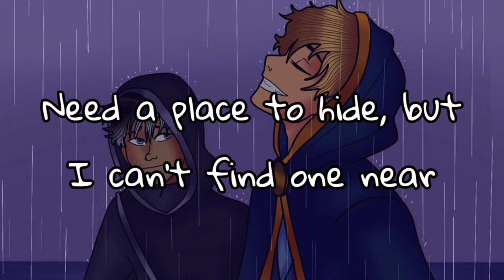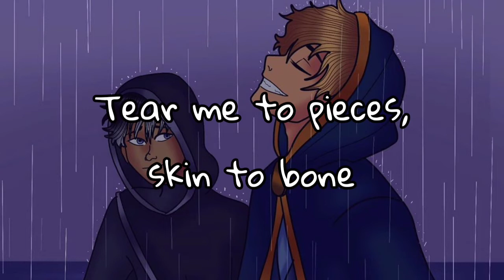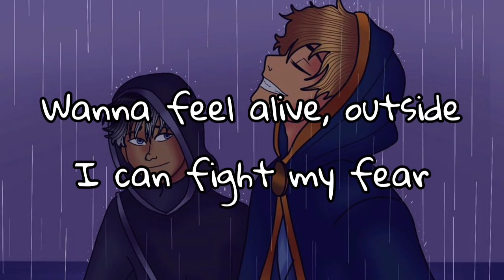Tam Song & Keefe Sencen - Lovely (Lyrics)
This is when Keefe and Tam, each of them joins the Neverseen. They really want to get out of there, but just can't.

🎶Music
Lovely - Billie Eilish (ft. Khalid)

Woah, yeah
Yeah, ah
Woah, woah

✏Ignore
Keeper of the Lost Cities
Keefe Sencen
Tam Song
Happy Shadow Thoughts
Shannon Messenger